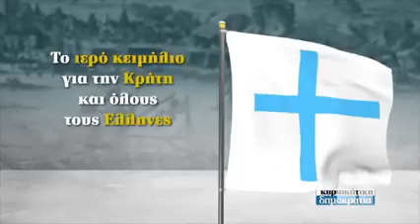Στις 22/05/2022 η «Κυριακάτικη Δημοκρατία» τιμά την Επέτειο της ένδοξης Μάχης της Κρήτης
Στις 22.05 η «κυριακάτικη δημοκρατία» τιμά την επέτειο της ένδοξης Μάχης της Κρήτης!

Φέρνει για πρώτη φορά στο φως και προσφέρει την θρυλική πολεμική σημαία της κρητικής επανάστασης του 1821 • Ένα ιερό κειμήλιο για την Κρήτη και όλους τους Έλληνες!

Σε μεγάλες διαστάσεις!

Μαζί, ειδική έκδοση Real Estate!